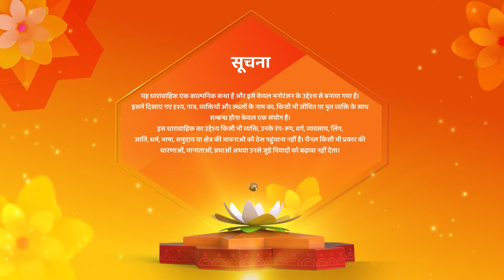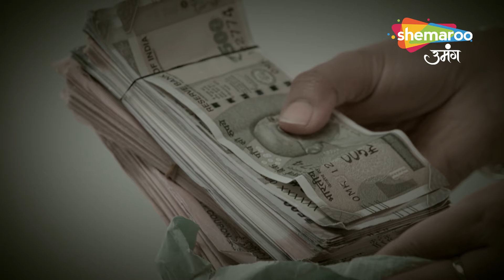श्रद्धा की बात पर अभय को आया गुस्सा | Kismat Ki Lakiron Se | Full Episode| Shemaroo Umang